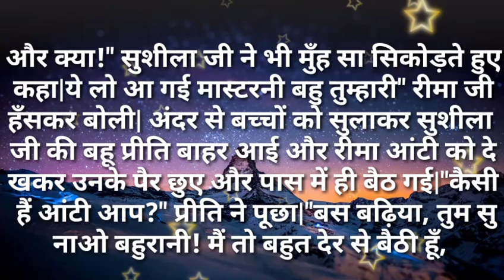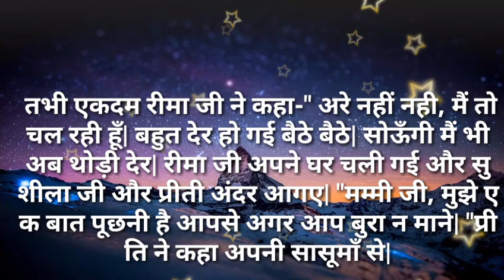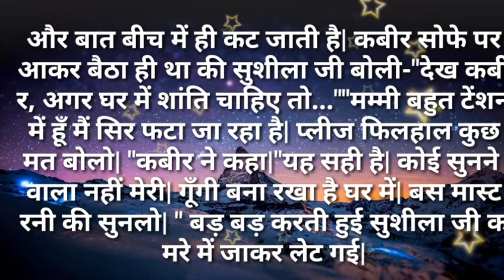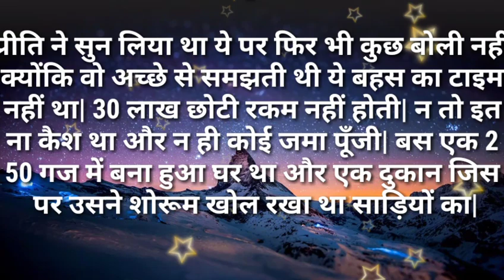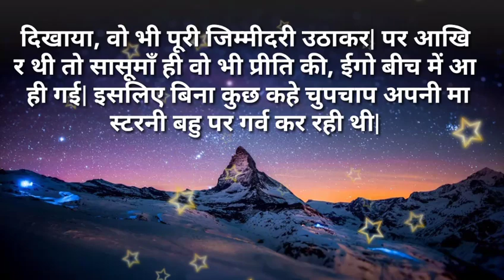Suvichar/भाभीजी अपनी बहू को शुरू से ही कंट्रोल में रखना सुविसार /Hindi kahaniya- Hindi Moral stories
भाभीजी अपनी बहू को शुरू से ही कंट्रोल में रखना